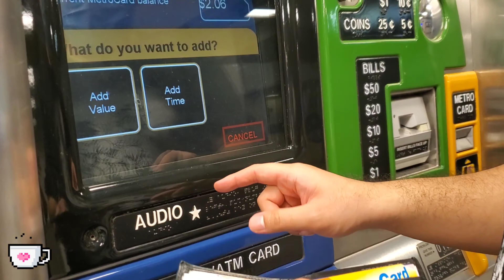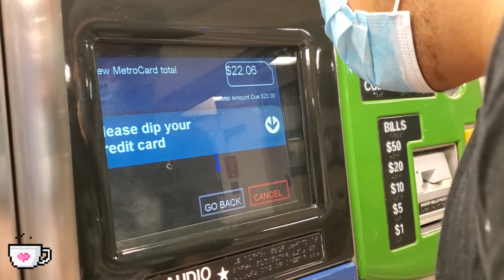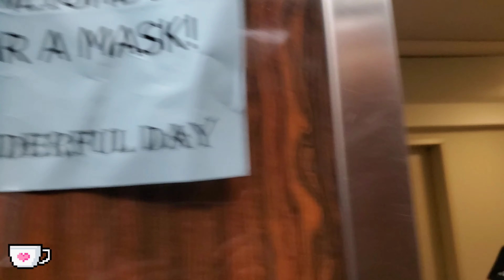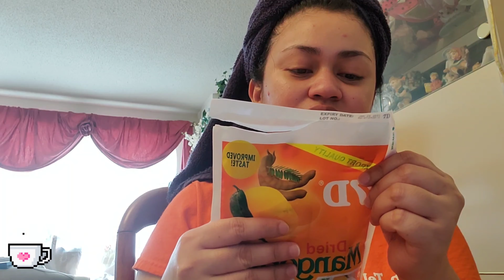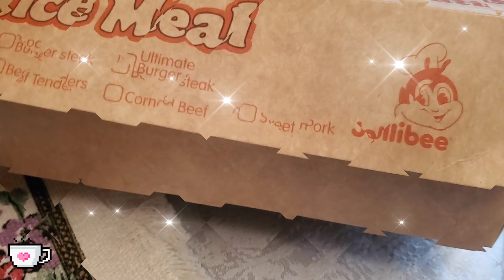PROUDBISAYA: FIRST TIME RIDING NEW YORK SUBWAY AFTER THE LOCKDOWN I YANI WANDERS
Hello guys!

This is our first time coming back to New York after the lockdown. We get to see tita again 😊

I am feeling so tired being stuck at home for the longest time and I think going to a new place would help with my mental health.

No worries, we wore our mask the whole time and of course, social distancing.